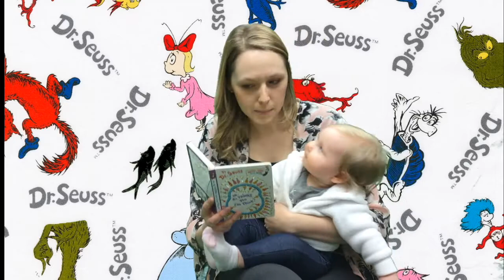Mrs Wetnight Oh The Things You Can Think